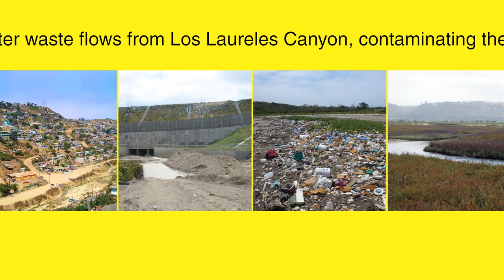Cross-Border Community Station: A Reciprocal Knowledge Platform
How do we raise awareness of the common interests between divided cities?

Video by Estudio Cruz + Forman. Courtesy of Estudio Teddy Cruz + Forman.